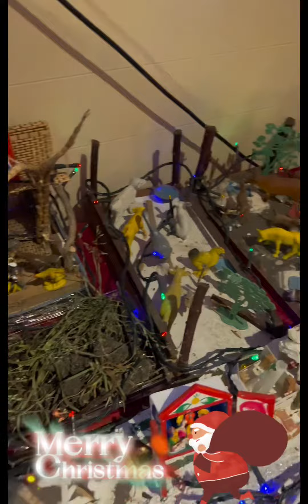28 December 2022